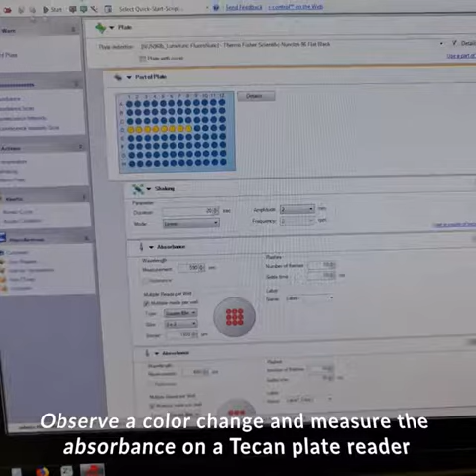TechThursday 126: Bradford Assay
There are several assays to quantify protein in a solution 🧪. One of them is the Bradford assay which is a spectroscopic analytical method developed by Marion M. Bradford.
This assay is a colorimetric assay based on an absorbance shift of a dye called Coomassie Brilliant Blue 💙. This dye exists in an anionic (blue), neutral (green) and cationic (red) state. The solution is brown if no protein is present. The proteins interact with the dye which upon interaction goes into its blue state. The asssay is dependent on the amino acid composition of the protein since it's dependent on the chemistry of the amino acid side chains.
The absorbance at 595 nm (blue state) can be measured with a Tecan plate reader 💙. The absorbance increase is proportional to the amount of blue state (bound dye) and this to the amount of protein in the sample 🕵️‍♀️.